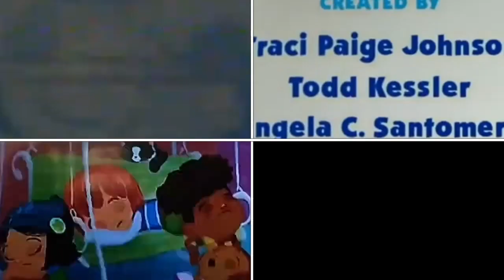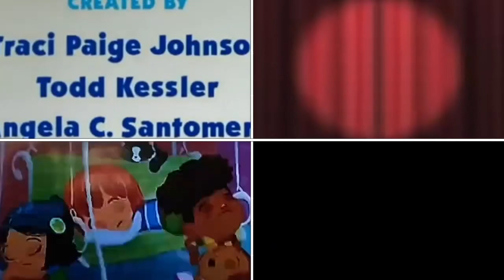Blue’s Clues, Chiro, Conta Comigo, Diddy Kong Racing, Miss Spider Credits Remix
I made another credits remix by myself!

I added Chiro, Conta Comigo and Diddy Kong Racing in first time to my credits remixes! This time, Miss Spider use 30 seconds credits.

Episodes Used: Brand New Game.

Additions:
April 23rd - Hi-5 (Latin american), Ni Hao Kai Lan and It’s the Neck Show (Time: 16:34)
June 14th - Doki and Time for Davion (Time: 16:12)
August 19th - Minions £10 Sky Commercial, Minions Sky Broadband Commercial, Bubble Guppies and Foodoof (Time: 09:23)